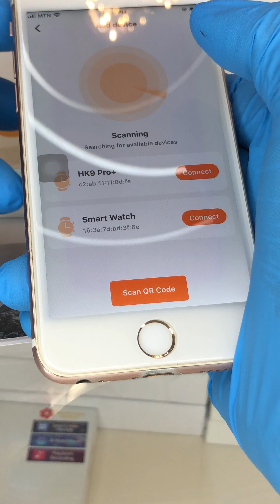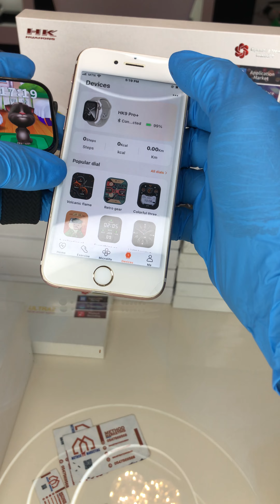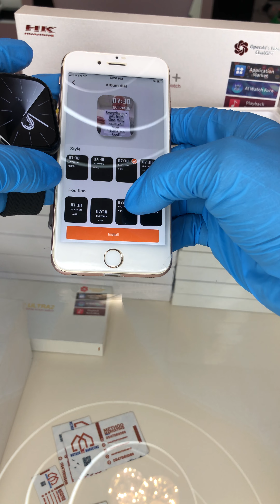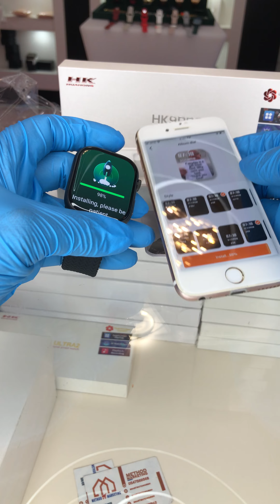How to connect HK9 pro plus to your phone.